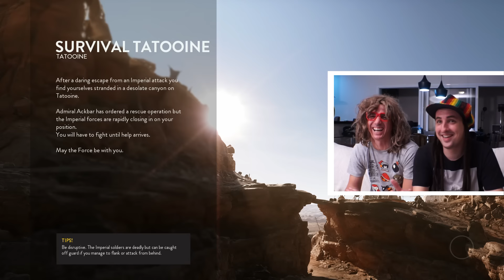Star Wars Battlefront [Survival Tatooine] - Local Coop. (Beta Gameplay)